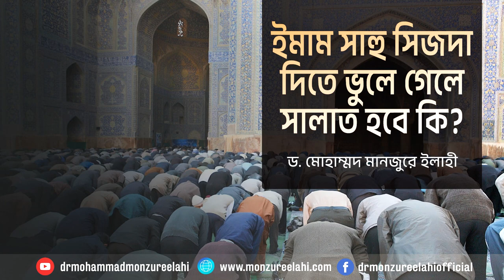ইমাম সাহু সিজদা দিতে ভুলে গেলে সালাত হবে কি ? ।। Dr. Mohammad Monzur-E-Elahi